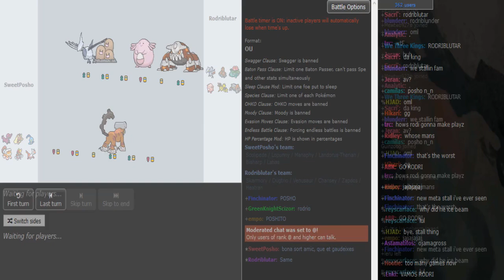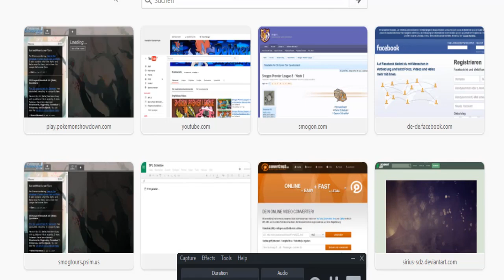Smogon Premier League 8: Poek vs Adam (Sun&Moon OU)+ Rodriblutar vs Posho (ORAS OU)/w Pat,Ship,TK